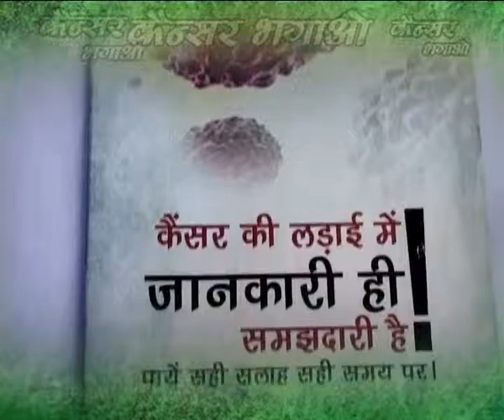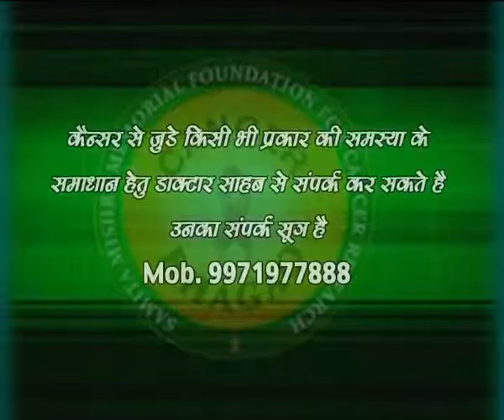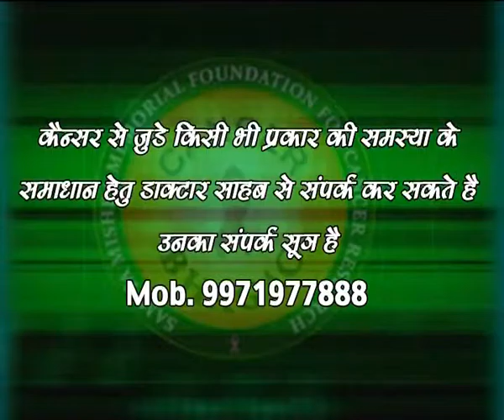Cancer Bhagao Epi 23